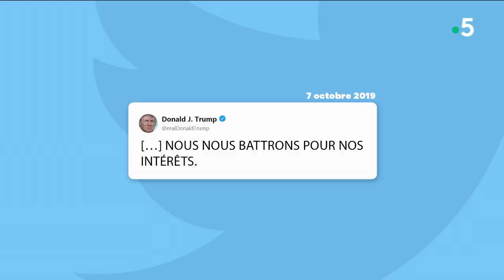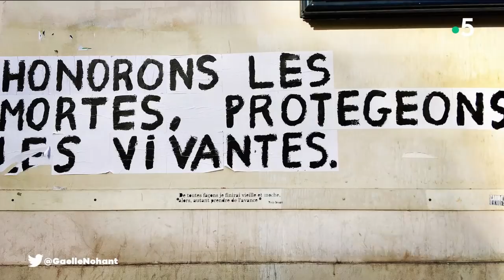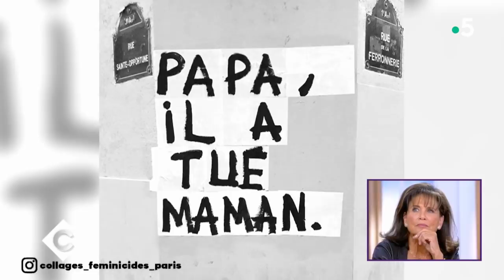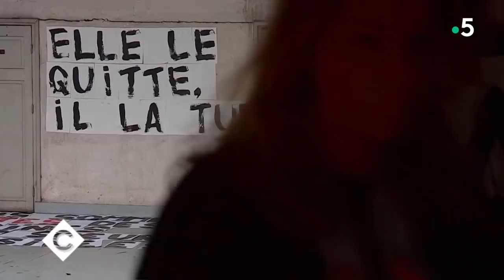Le 5 sur 5 avec Marguerite Stern - C à Vous - 11/10/2019